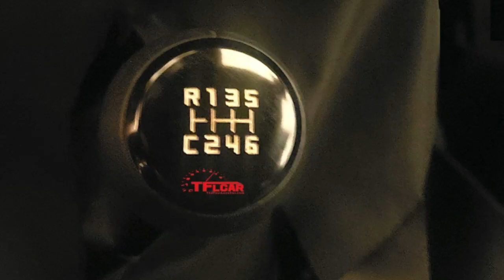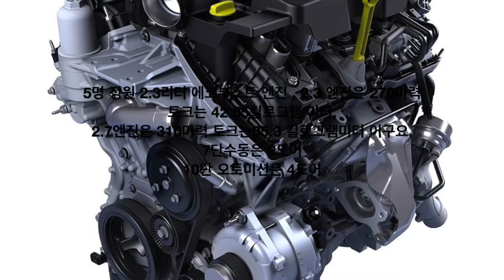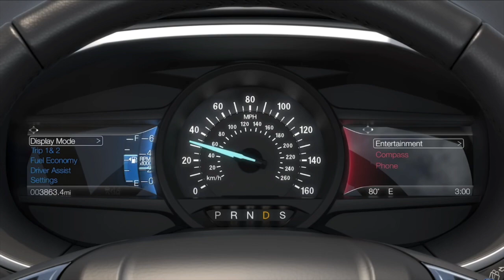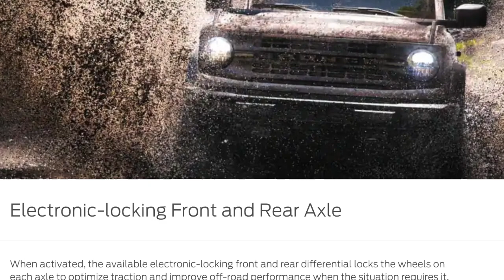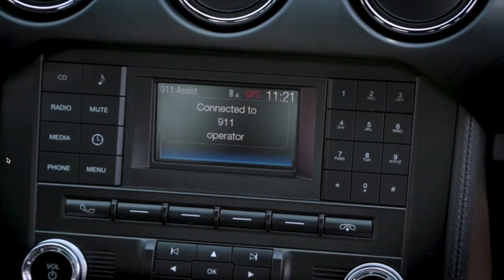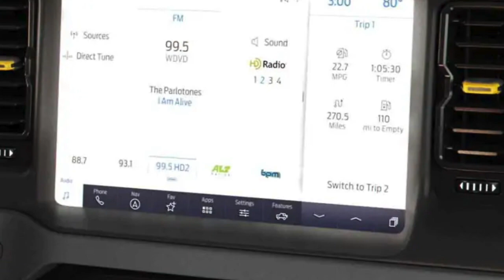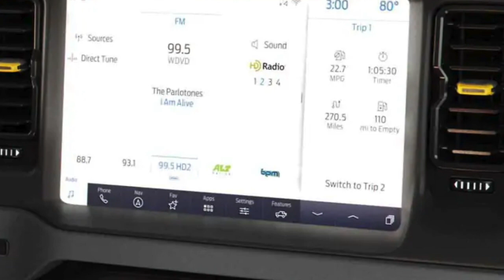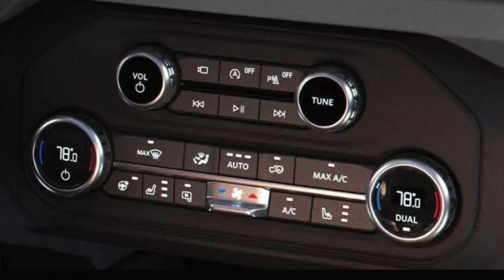2021 포드 브롱코 모델 옵션 정리 해봤습니다!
안녕하세요!
너무 오랜만에 영상 올리네요~ 건강상 문제로 많이 지연 되었습니다..ㅜㅜ
구독자 여러분도 항상 건강하세요~~